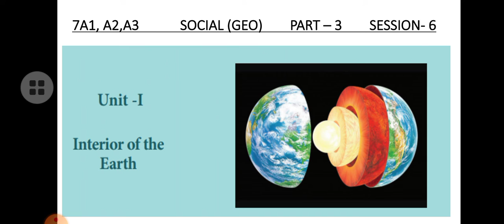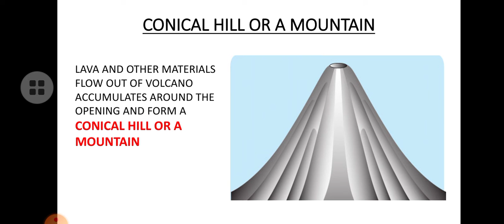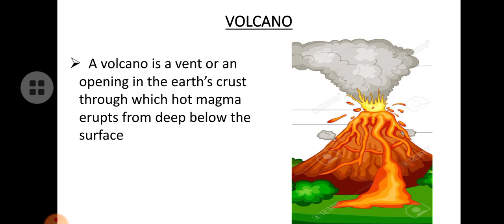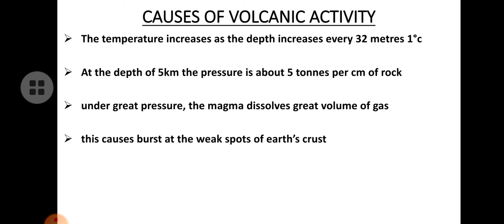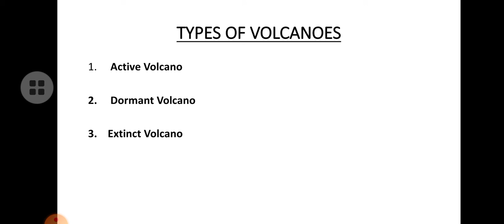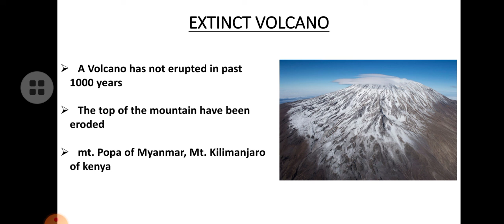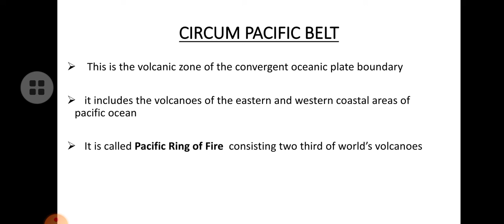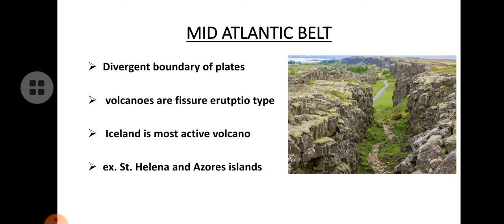Class 7/TNB/Social Science/Unit 1-Part 3/Session 6